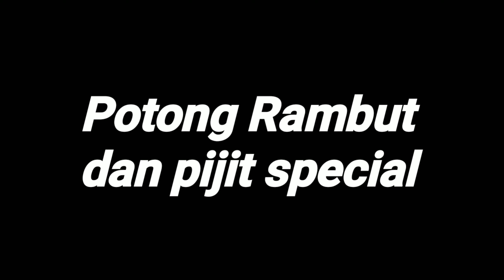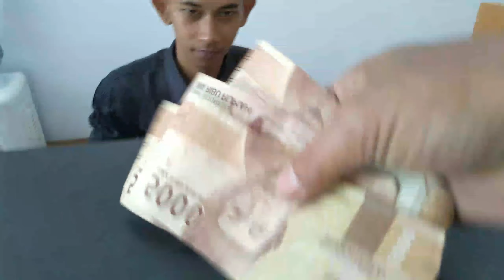Potong Rambut Keramas dan Pijit-Pijit Cuma 20K di Barbershop Avaboy